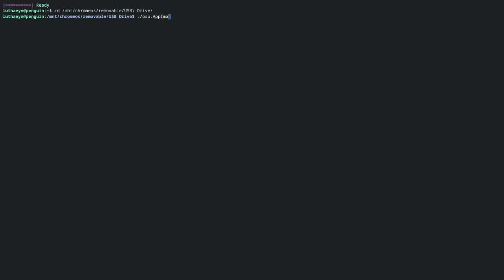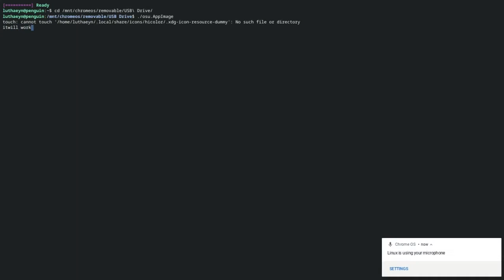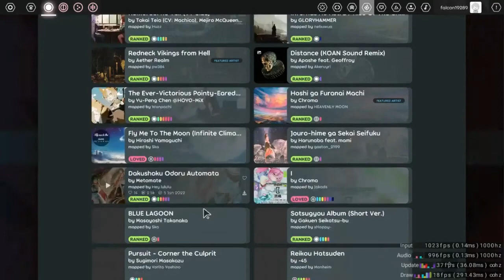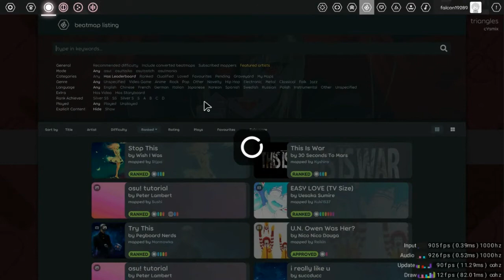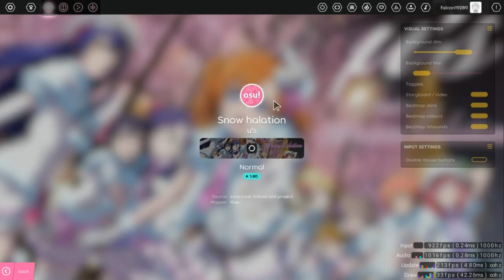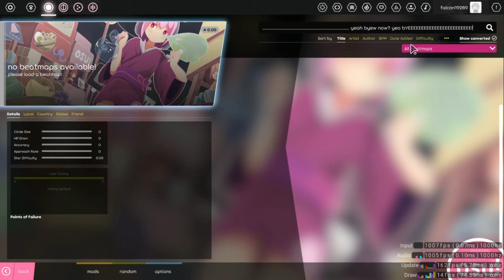I managed to get OSU lazer on a trash chromebook running 60 FPS?!